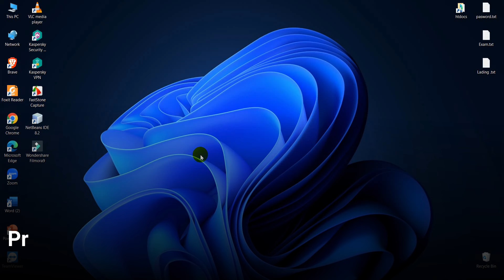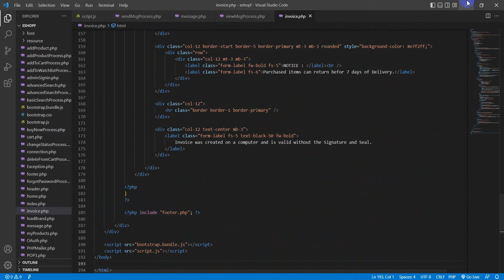Web project Task 34 | 1st year | Semester 01 | Java Institute | eShop application